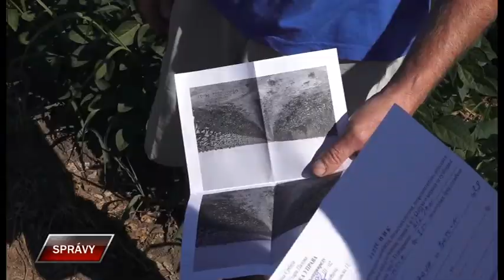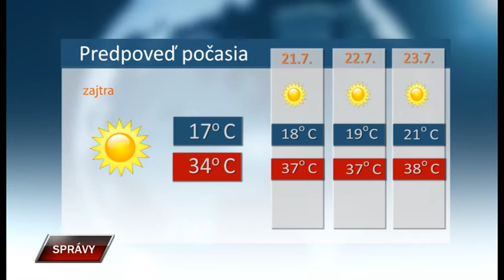Spravy 19 7 2022